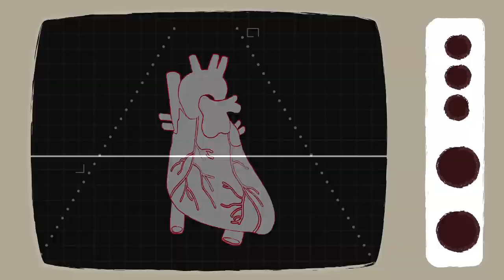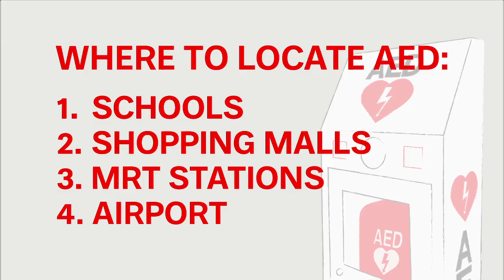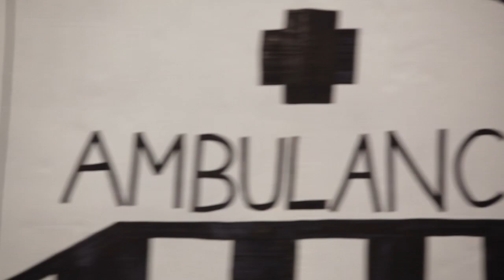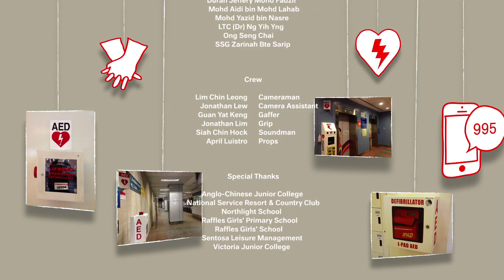DARE to Save a Life - Learn CPR and How to Use the AED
If someone (it could be your loved one) collapses in front of you, would you know what to do? Watch this video to learn about CPR and how to use the AED (Automated External Defibrillator).

Did you know that 65% of cardiac arrest victims who die out-of-hospital are young, independent and economically active? Hence, to make learning CPR and how to use an AED easy, the DARE (Dispatcher Assisted first Responder) programme was introduced.